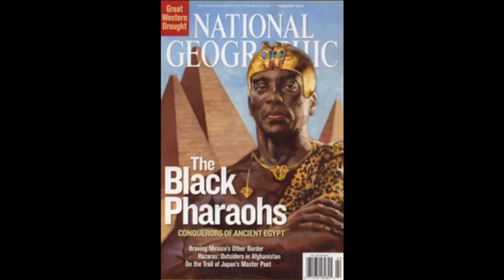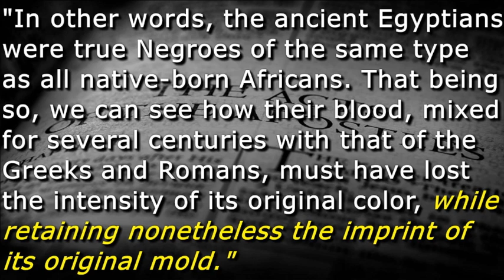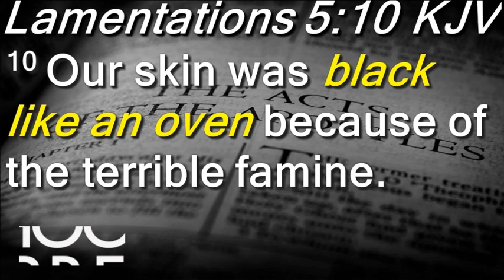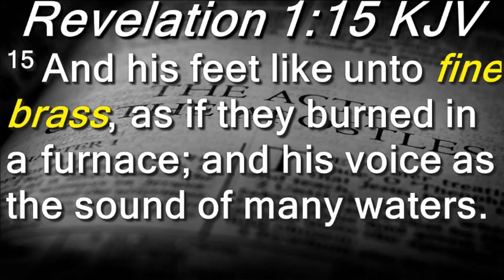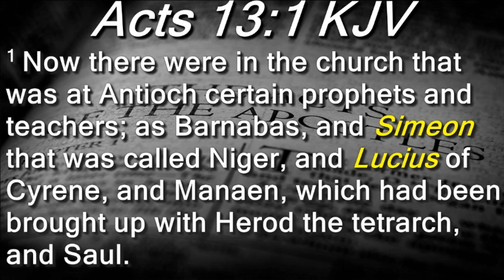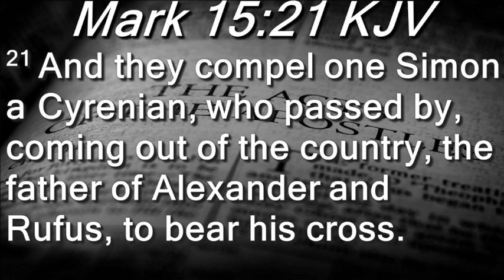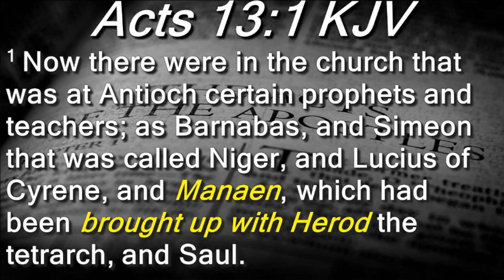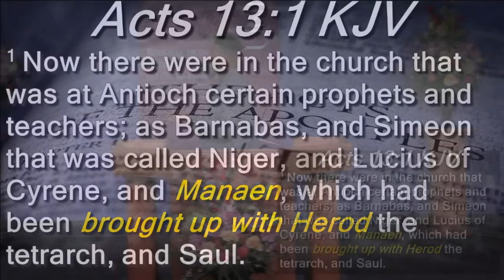Simeon (Niger) & Lucius of Cyrene (Hebrew Brothers in the Bible) - Pastor Omar Thibeaux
All through out the Bible Yah has revealed himself, who the true biblical Hebrews of the Bible are, and what they look like. Watch as Pastor Omar unpacks more revelation that the Hebrews of the Bible were black.